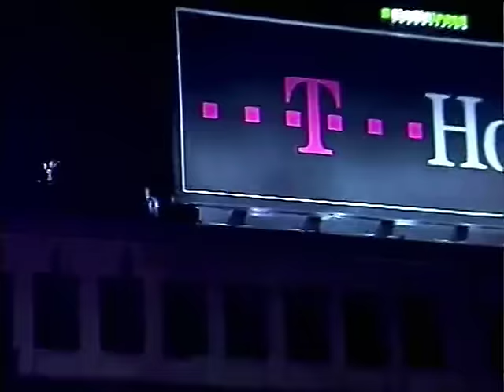Zdravko Colic - Ceo koncert - (LIVE) - (Skoplje 17.05.2008. T-Mobile)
Follow Zdravko Čolić
► Digital Services

Zdravko Čolić – Live Skoplje 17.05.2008

T-Mobile svečani koncert na gradskom trgu

Bend:
Žika Filipović - klavijature, sekvenceri;
Aleksandar Banjac - klavijature;
Aleksandar Sedlar - el.gitara, prateći vokal
Vladan Vučković - el.gitara;
Milan Sarić - bass gitara;
Marko Kuzmanović - bubnjevi;
Nikola Demonja - saksofoni;

Vokalna grupa:
Ivana Čabraja;
Irena Kučiš Tomažin;
Dragan Brnas;
Vladimir Pavelić;

Gudački ansambl: “Gudači Svetog Djordja”
Tehnička produkcija - STUDIO BERAR Novi Sad
Izvršna produkcija - ULAZ Beograd